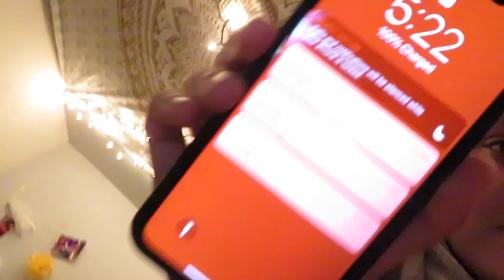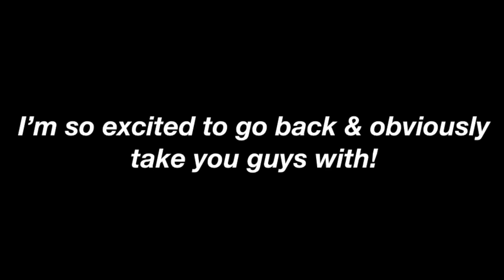GETTING A SURPRISE VACATION TO...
day 8 yeet

a fun fun fun surprise im excited